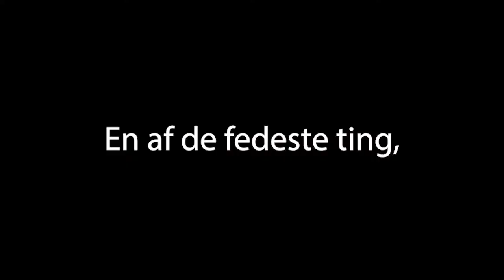Mød Dorte Larsen, Chemical Consultant hos Bureau Veritas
"Jeg begyndte at arbejde i kemikalie- og sikkerhedsrådgiverafdelingen hos Bureau Veritas for 2½ år siden, og jeg blev SÅ glad, da jeg fik stillingen. Mit hjerte banker for at gøre en forskel for andre både i store og små sammenhænge – og det får jeg mulighed for hos Bureau Veritas.

Jeg har mange forskellige arbejdsopgaver inden for kemi og arbejdsmiljø, og jeg holder især af at rådgive vores kunder omkring sikkerhedsdatablade og ny lovgivning. Det er en rigtig fed opgave at kunne sidde og arbejde med, for man er på pulsen af lovgivningen, og man hjælper danske virksomheder til et mere sikkert arbejdsmiljø.

Udover spændende arbejdsopgaver, så elsker jeg at komme på arbejde, fordi det er en fornøjelse at arbejde sammen med mine skønne, sjove og afsindig kompetente kollegaer. Arbejdsglæde kan komme i mange forklædninger, og her er fuld af highfives, hjælpende hænder og dårlige farjokes.

Kort fortalt er Bureau Veritas en dejlig arbejdsplads med søde mennesker og spændende arbejdsopgaver, der gør en forskel," fortæller Dorte Larsen, Chemical Consultant hos Bureau Veritas.